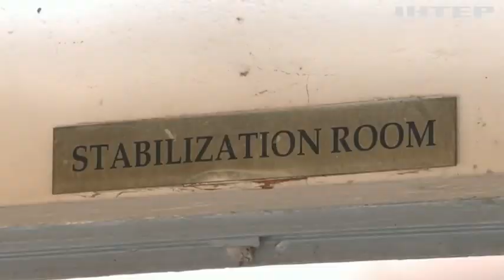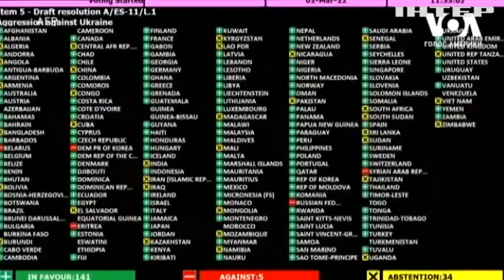Через масові ракетні обстріли Дмитро Кулеба терміново повертається до України